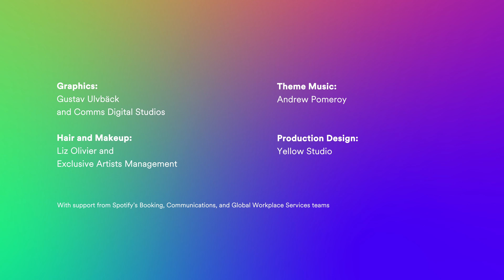Hits the Spot | Min Jin Lee, the Pachinko Author on Audiobooks, Now Available in Premium on Spotify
Novelist Min Jin Lee describes herself as a “late bloomer,” perhaps because she experienced her first career as a corporate lawyer before she published her first novel, "Free Food for Millionaires", when she was 38. And a decade after that, "Pachinko", the second book in her beloved “The Koreans” trilogy, earned accolades, including the Manhae Prize for Literature and fiction fellowships from the Guggenheim Foundation, the Radcliffe Institute of Advanced Study at Harvard, and the New York Foundation for the Arts.

To celebrate the U.S. launch of Audiobooks in Premium, Min joined Hits the Spot to dish on the last thing that she was listening to that caused her to miss her subway stop, the special relationship audiobook listeners have to her work, and why she thinks what you listen to is who you are.

Both "Pachinko" and "Free Food for Millionaires" are available as audiobooks on Spotify:

You can also hear Min on Dua Lipa’s podcast, "At Your Service", her favorite Eric Nam track, “Exist,” and “One Foot In Front of the Other” by Griff on our Hits the Spot Spotify playlist